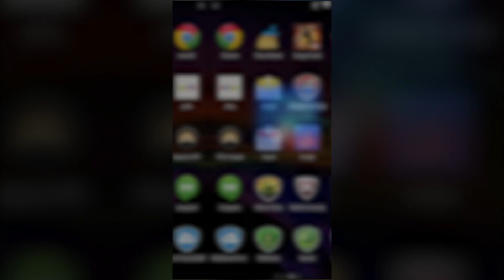mobile expert v 11 10 22 1920х1080 PT